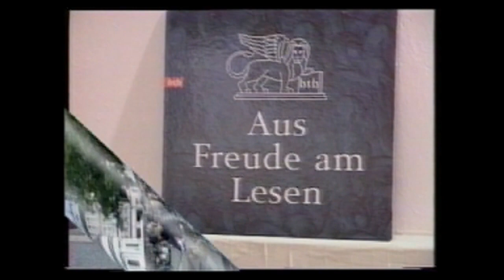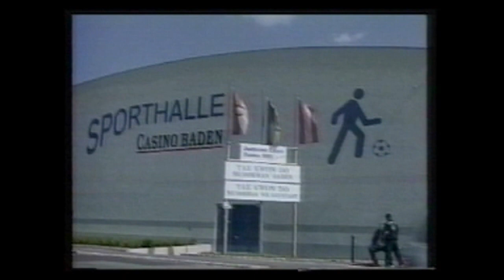Das war Baden 1997 - 2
Badener Buchwoche, Töpfermarkt, Traubenkurwochen, neue Pyrolyseanlage, Seniorenurlaub, Tae Kwon Do und Badener Advent